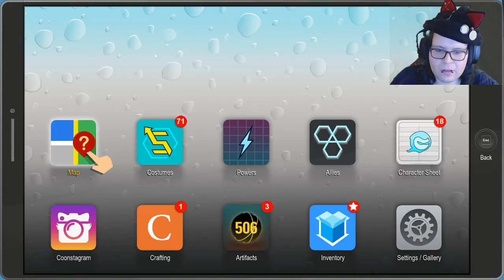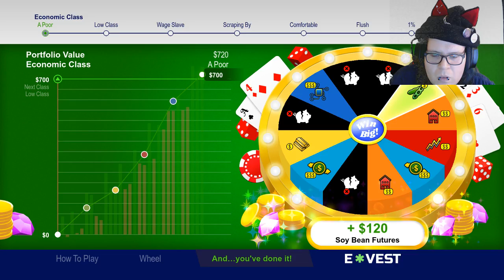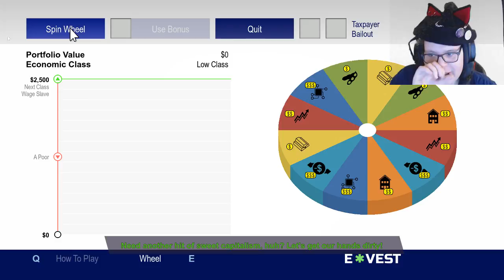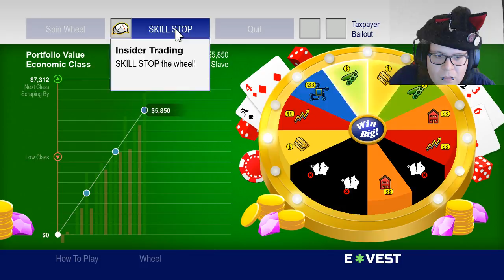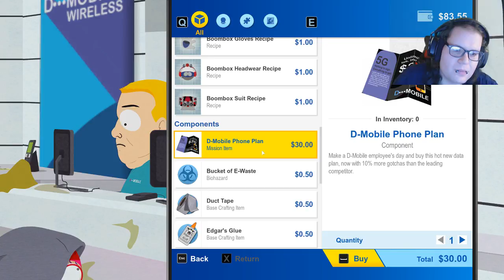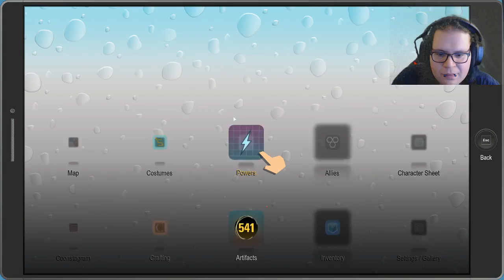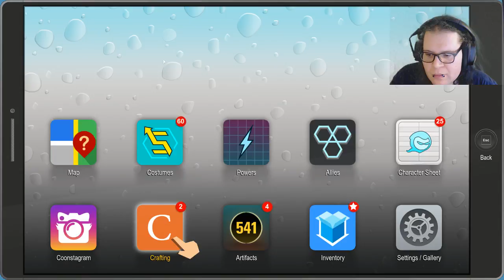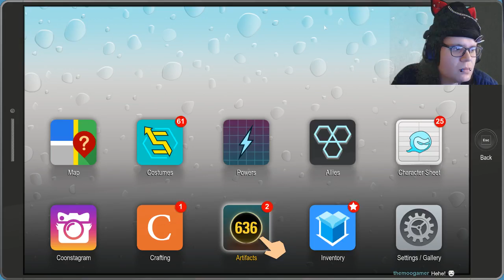Park to the south EPs 6